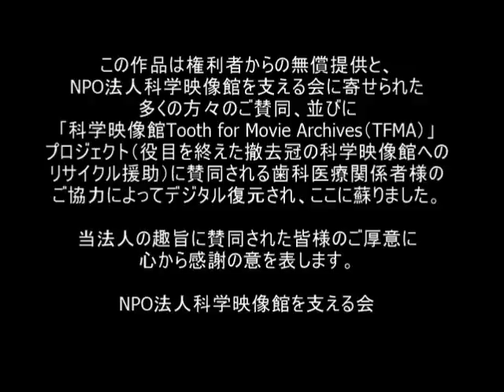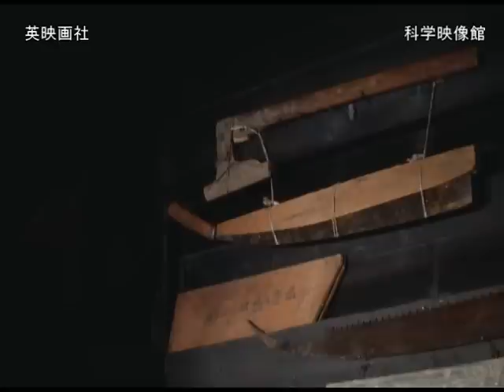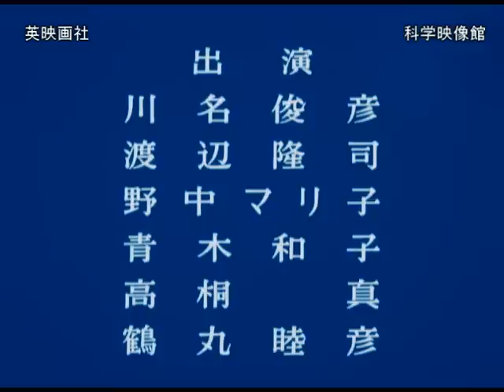山びこよ歌え！―おじいちゃんの森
製作：英映画社　企画：貯蓄増強中央委員会

1971年　カラー　33分

先行配信のお知らせ「山びこよ歌え！―おじいちゃんの森―」_b0115553_09140068.png

美しい自然の中で幸平は育っている。兄の信一は中学に通う自転車を新しく買い替えたいが山林労働者の父はガンとして聞き入れない。或る夜とうとうたまりかねた彼は母と言い争い、どしゃ降りの雨の中を飛び出し帰って来なかった。幸平は何かと父母に頼むが相手にされない。父母は生きることの厳しさ、自分でやりぬく意思の強さを子供達にわからせたかったのである。

出演

川名俊彦

渡辺隆司

野中マリ子

青木和子

高桐　真

鶴丸睦彦

スタッフ

製作：高橋銀三郎

脚本：松本英二郎

演出：酒井修

撮影：宮下英一

照明：徳永　忠

作曲：小沢直与志

録音：赤坂修一

現像：東洋現像所

製作担当：瀧川正年